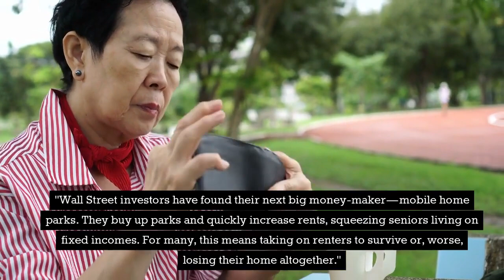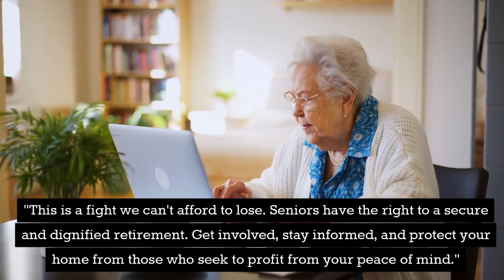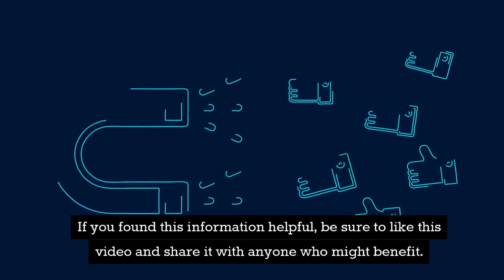🚨 URGENT WARNING: How Wall Street Could Steal Your Retirement Home –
🚨 URGENT WARNING: How Wall Street Could Steal Your Retirement Home – What Seniors Need to Know "For decades, mobile home communities have been a safe haven for seniors, offering affordable housing during retirement. But now, a powerful new force is taking that refuge away." "Wall Street investors have found their next big money-maker—mobile home parks. They buy up parks and quickly increase rents, squeezing seniors living on fixed incomes. For many, this means taking on renters to survive or, worse, losing their home altogether." Before we share more of this valuable information, PLEASE take a moment to help the channel by sharing, liking and subscribing to our YouTube channel it is at no COST to YOU. "The effects are devastating. Seniors who have worked hard their entire lives are now faced with an impossible choice: struggle to make ends meet or leave the homes they’ve counted on for their golden years." What You Can Do to Protect Yourself But there are steps you can take.Here’s how to protect yourself from losing your home: Stay Informed: Keep an eye on who owns your park and any potential sale notices. Join Resident Associations: Organize with your neighbors to advocate for fair treatment. Look into Resident-Owned Communities (ROCs): These allow residents to collectively buy the land and protect their homes from predatory investors. Seek Legal Help: There are legal protections that may stop excessive rent increases or unfair evictions. "This is a fight we can't afford to lose. Seniors have the right to a secure and dignified retirement. Get involved, stay informed, and protect your home from those who seek to profit from your peace of mind." "Don't wait until it's too late. Act now to protect your home and your future."     This video was created by Bill Vargas an independent Medicare agent which means he works for you not the insurance companies.    Go to MedicareSelfEnroll.com enter your zip code to find the right Medicare plan for you in your area and then easily self-enrol.  Your trusted partner in Medicare enrolments. If you found this information helpful, be sure to like this video and share it with anyone who might benefit.